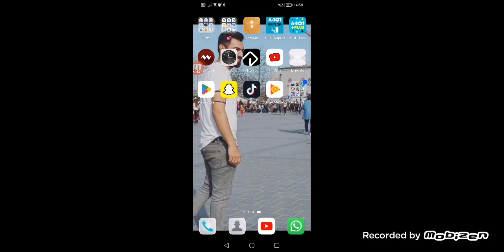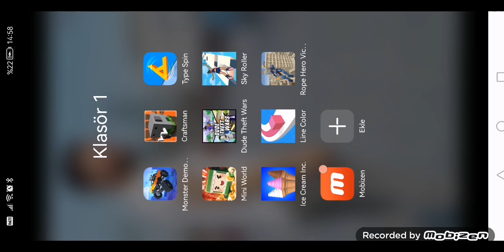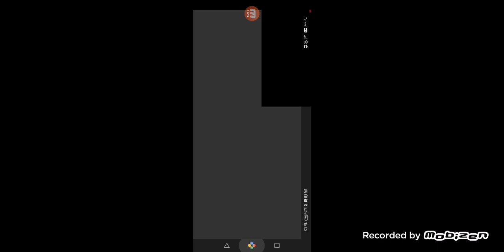22 Şubat 2023